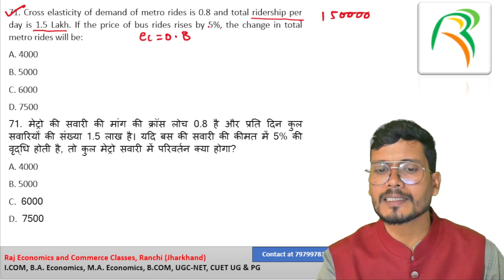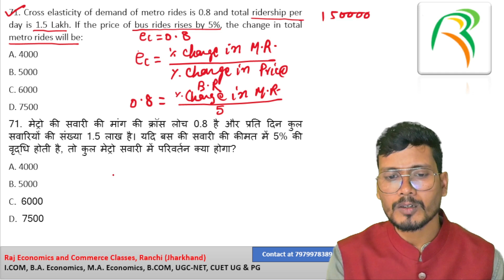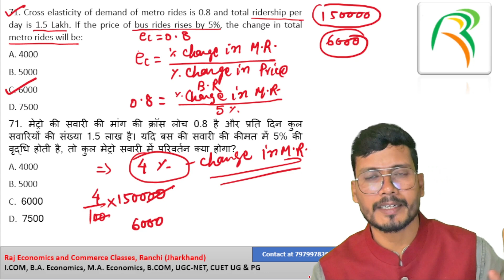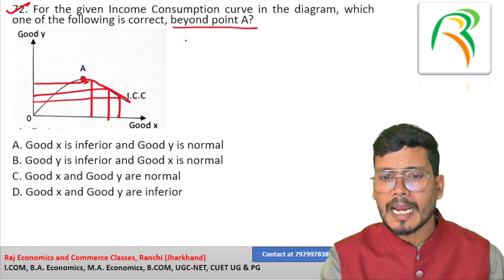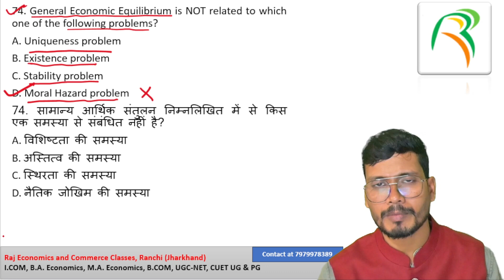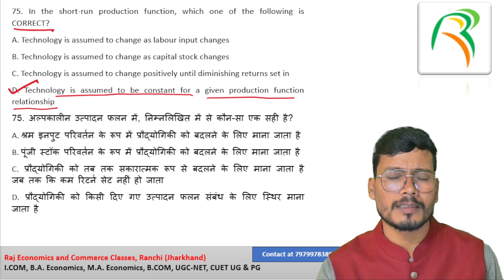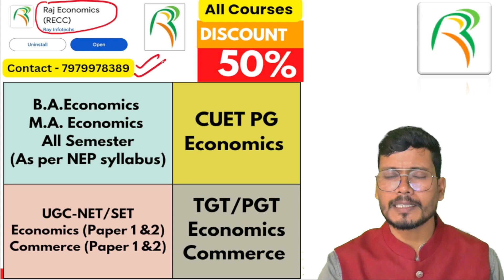Economics MCQs Series | Day 15 | UGC-NET/SET/TGT/PGT Economics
hello everyone... I have started the Economics MCQs Series for all competitive examinations of Economics like UGC-NET, JET, SET, CUET, TGT, and PGT.
kindly watch all the videos.

Address for offline classes:-
Opposite Tanishq showroom, beside women's college Arts block, circular road, Lalpur, Ranchi.